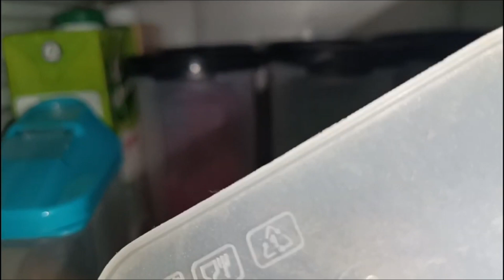Space Saving & Rental Friendly Kitchen Organization Containers Ideas | How To Organize a Kitchen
👉Cutting EDGE ANTI MICROBIAL SEAL, ANTI BACTERIAL protection Storage Containers Set Oval, Modular Kitchen, For Flour, Cereals, Snacks, Stackable, BPA Free, Modular, 1200ml, Set of 6, Black

👉Cutting EDGE ANTI MICROBIAL SEAL, ANTI BACTERIAL protection Storage Containers Set Oval, Modular Kitchen, For Flour, Cereals, Snacks, Stackable, BPA Free, Modular, 525ml, Set of 6, Black